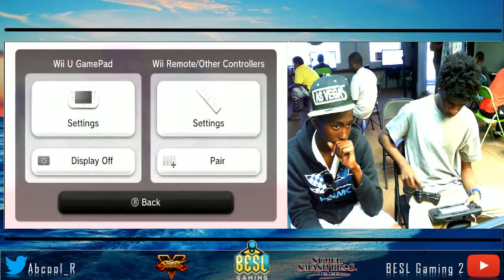Smash Clash 2: Moldy (Diddy) vs BES-G | Bubba (C.Falcon) LR1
Location: Joystick
Country: Nassau, Bahamas
Commentary: FRaudFish & Noggie